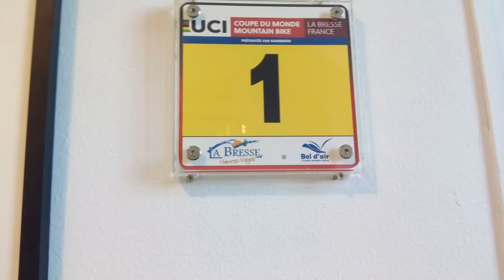Presentació i test de models 2017 de BMC (Fanatik)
Recull de fotos dels nous models de BMC de cara a la temporada 2017. Hi ha un nou model estrella: la Roadmachine, amb frens de disc, promet ser el més semblant a la bicicleta total  de carretera, a mig camí entre la Teammachine i la Granfondo. I vam tenir la possibilitat de gaudir d'una jornada de test... amb en Cadel Evans!
Espectacular